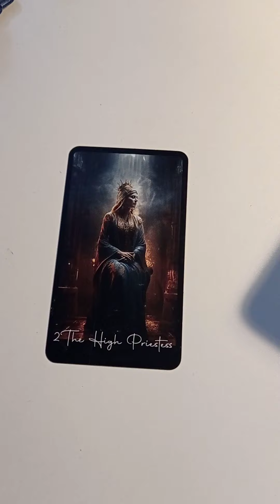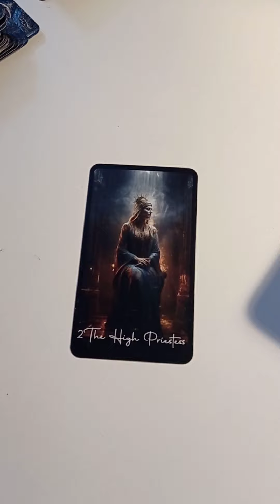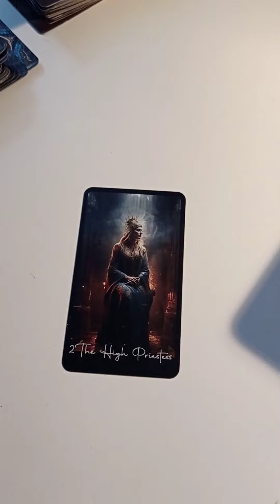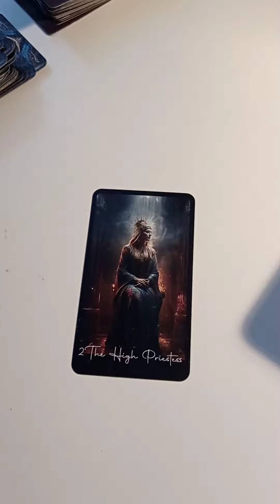Tarot - Karta Dnia - Wtorek